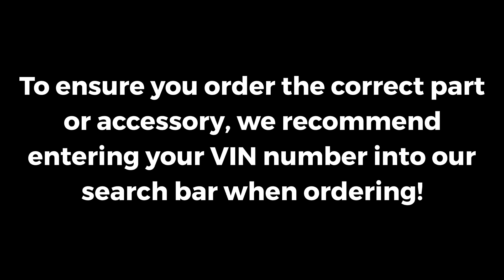2020-2022 Ford Ranger Sports Bar Side Plate Kit in Black | Genuine OEM VKB3Z-99286F86-A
Manufacturer: Ford
Part Number:  VKB3Z-99286F86-A

VEHICLE FITMENT

2022        Ford        Ranger        Lariat, XL, XLT        2.3L L4 - Gas
2021        Ford        Ranger        Lariat, XL, XLT        2.3L L4 - Gas
2020        Ford        Ranger        Lariat, XL, XLT        2.3L L4 - Gas

Since our founding in 1957, we have been passionate about serving our customers. We are proud to offer genuine Ford parts for your vehicle at great prices. Our team based in Hamilton, Ontario and we ship right across Canada. We look forward to helping you find the right part at the right price to keep your vehicle running. Thank you for shopping with us.